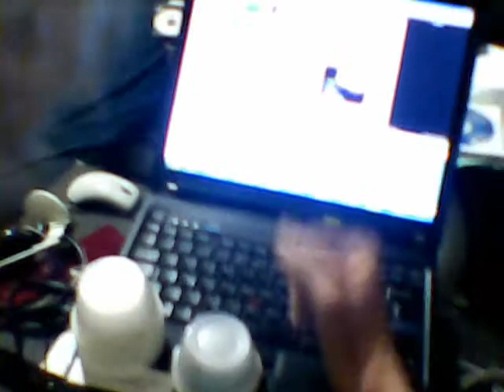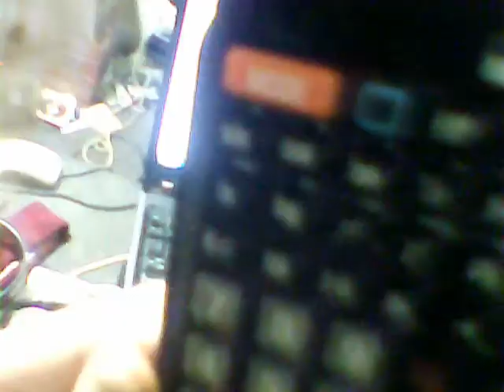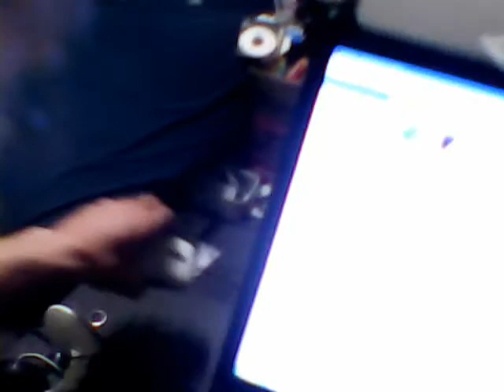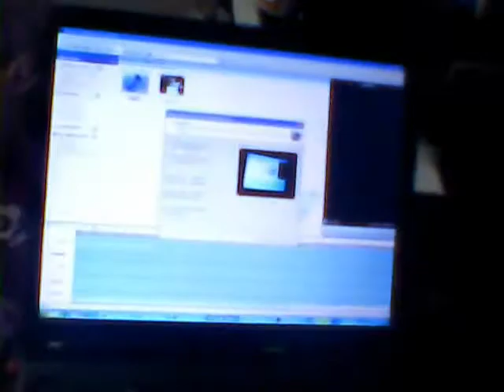satisfied // if it is as it is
reasons to be satisfied
somethin' people try